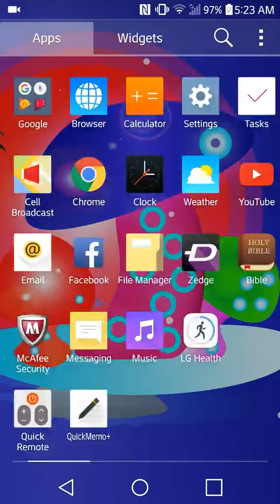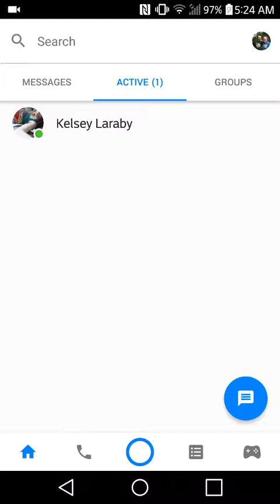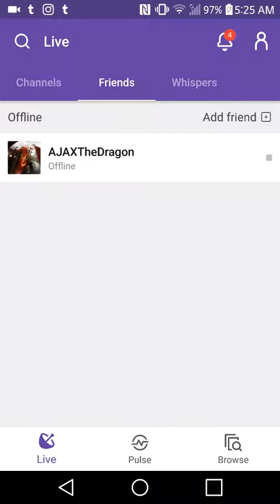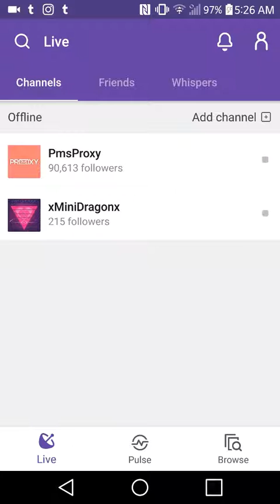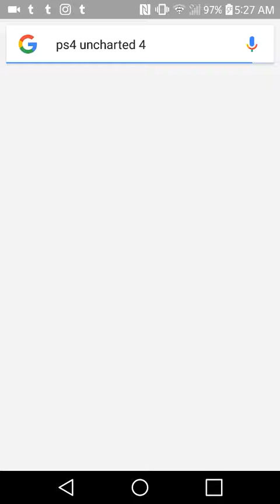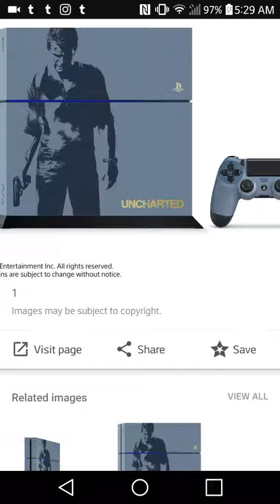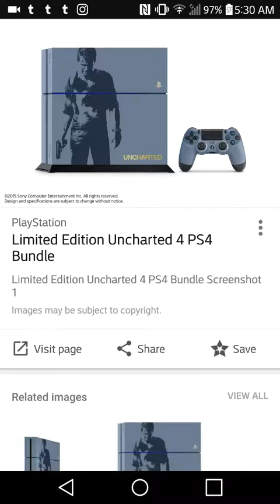Screen Recording Uncharted 4 Limted Edition PS4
PS4 Uncharted 4 Limted Edition